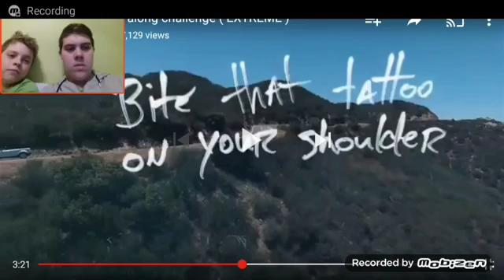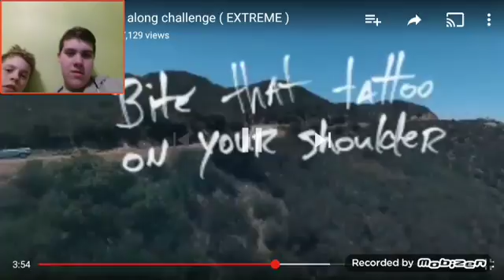If you sing you loose (EXTREME) LEVEL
This was not that hard